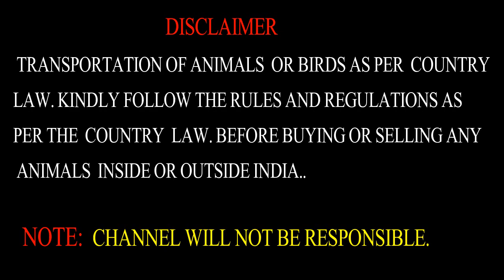Goat Mandi Kolkata|Rajabazar Narkeldanga|Lott|राजाबाजार नारकेलडांगा बकरा मंडी कोलकाता/ছাগলের ফার্ম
Nature And Animals With Sk Atique

Goat Mandi Kolkata|Rajabazar Narkeldanga|New Lott|राजाबाजार नारकेलडांगा बकरा मंडी कोलकाता

RAJABAZAR NARKELDANGA BAKRA MANDI WITH
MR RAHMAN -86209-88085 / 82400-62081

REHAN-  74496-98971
Rajabazar Narkeldanga Bakra Mandi|NEW LOTT|बंगाल के बकरा मंडी मैं अच्छे नेसल की बकरी के बच्चे

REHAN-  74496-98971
PEOPLE WHO TRYING TO FOLLOW THIS VIDEO MUCH PERFORM A SHORT SURVEY,RELATED TO THE INFORMATION PROVIDED IN THIS VIDEO.CHANNEL WILL NOT BE RESPOSIBLE
Note-all picture and video taken from personal camera and phone VIDEO FROM MR MR RAHMAN FARM- 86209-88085 / 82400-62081 video FROM HIS OWN
PERMISSION .
NOTE- MUSIC FROM YOUTUBE
Shesh Pesh  0:02 / 2:28 JR Tundra Cinematic | Dramatic

chagol palon
chagol palon in west bengal
west bengal goat market
kolkata bakri bazar
kolkata bakri bazar
kolkata bakra mandi
west bengal goat farm training
kolkata rajabazar goat market
बकरी सेल काम डैम मैं |
बकरी फार्मिंग इंडिया
बर्बरी क्रॉस बकरी सेल
बकरी पालन आसान तरीका
Gujri
gujri goat
gujri bakra
KOTA
KOTABAKRI
KOTA GOAT
gujri bakre
gujri for sale
SOJAT
SOJAT BAKRI
SOJAT BAKRI AND BACHE
sirohigoat farm
sirohi goat suppliers
sirohi goat market
sirohi goat weight
SIROHIBAKRI
SIROHIGOAT
SIROHIHEAVYWEIGHT
sirohi goat rajasthan
GOATBUSINESS
TurkishDumba
BetalAndul
Dumba
goatkids
Dumba Breeder
sirohi goat farm rajasthan
तोतापरी जमनापारी गाबिन बकरी सेल
सोजत नेसल के बकरे फॉर बकरी पालन  बिज़नेस
PUNJABIBEETAL
राजाबाजार नारकेलडांगा बकरा मंडी कोलकाता
बड़ा साइज का बकरा फॉर बकरी पालन
business tips
invest and profit
chagol palon
kolkata bakri bazar
kolkata bakri bazar
kolkata bakra mandi
profit with bakra business
income with goat farm
KOLKATA GOAT
সঠিক জাতের ছাগল চিনুন ও আসুন,
ফার্মের সবচেয়ে লাভজনক ছাগল কোনটি এ.
 লাভজনক ছাগল
পশ্চিমবঙ্গের ছাগলের ফার্ম গুলি বন
সবচেয়ে বড় গোট ফার্ম
পশ্চিমবঙ্গের
বড় গোট ফার্ম
পশ্চিমবঙ্গের  বড় গোট ফার্ম
ঘাস ছাড়া ছাগল পালনে সাফল্য
ছাগলের ফার্ম
rajabazar narkeldanga

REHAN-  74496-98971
Note- Thumbnail From MR RAHMAN FARM- MR RAHMAN -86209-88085 / 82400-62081
REHAN-  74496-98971   VIDEO N PICTURE
one of representatives of copy rights department and you don't
This Channel showing love towards animals and birds Specially
Stray Animals.Please  add more members if u really care for them